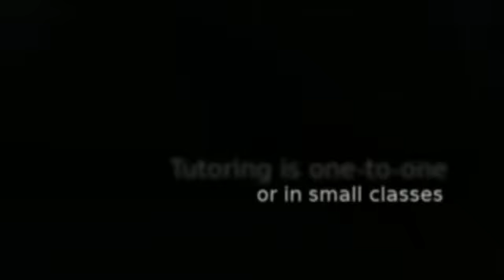History Tutor Jobs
Expert Tutorials is a tuition agency based in Macclesfield Cheshire. It provides tutors for students of all ages and abilities. Tutors must have a degree or teachers qualification.
for more information about how to become a tutor. If you would like to know more about Expert Tutorials